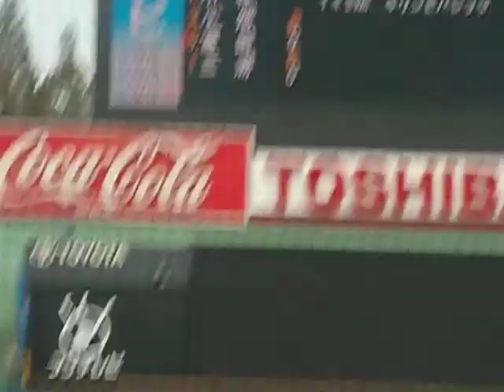浜田達郎（愛工大名電）４三振目